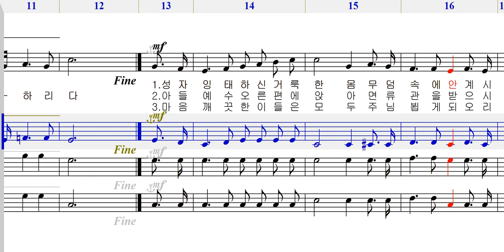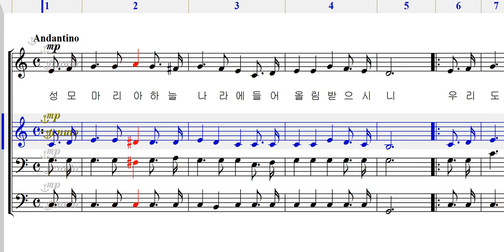엘토 - 259 성모 승천 [ 가톨릭성가 4부 파트연습 ]